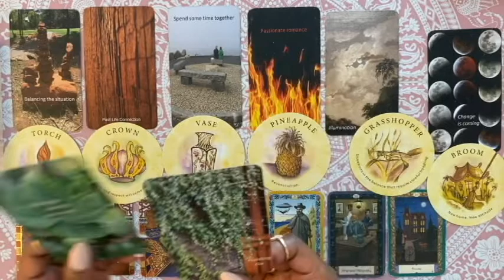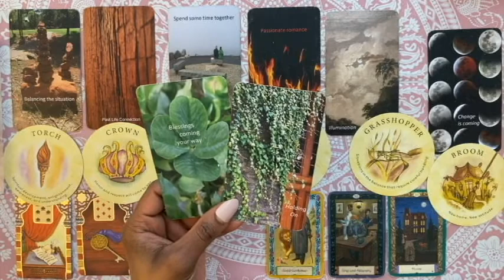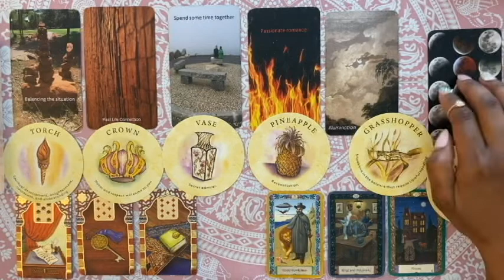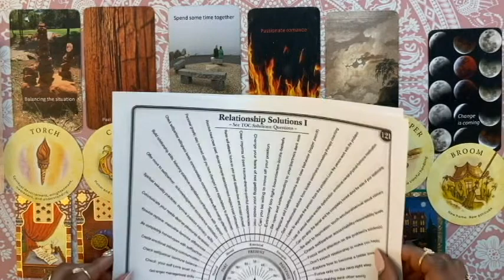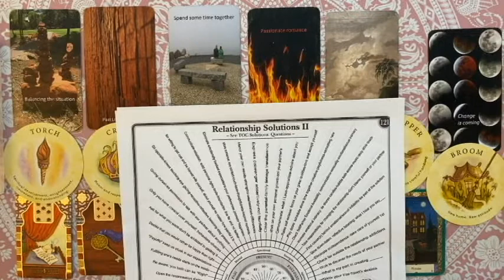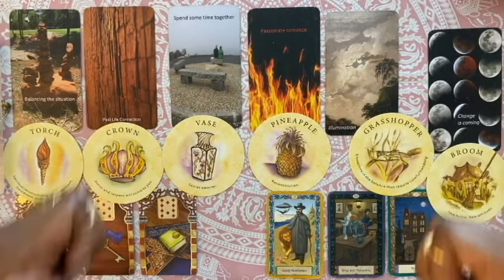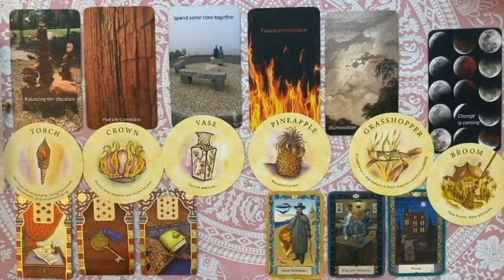SCORPIO| YOU HAVE A SECRET ADMIRER!! Mid August 2020 Lenormand Kipper Predictions & Dowsing Guidance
***Want a Mini Reading, 1 Question-1 Answer Reading, or a Full Reading?***

~Predict Your Own Future Partner & Predict Your Love Life with Lover's Lenormand Cards!